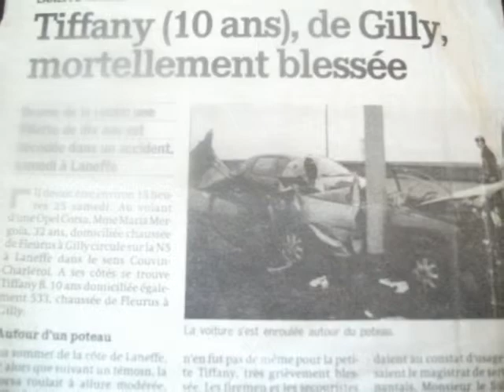a ma petite soeur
pour toi ma princesse repose en paix